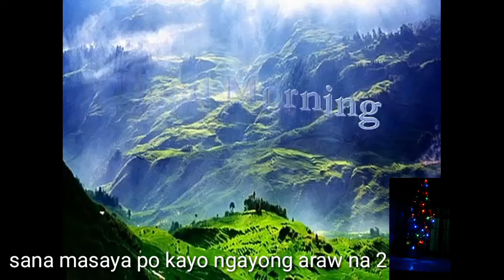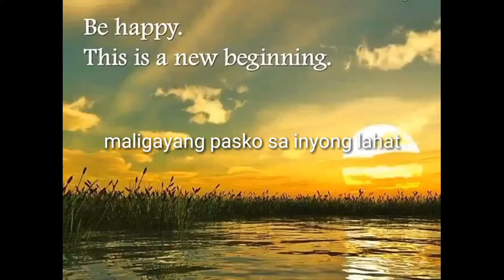Merry Christmas to everyone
Sana masaya kayo sa araw ng pasko